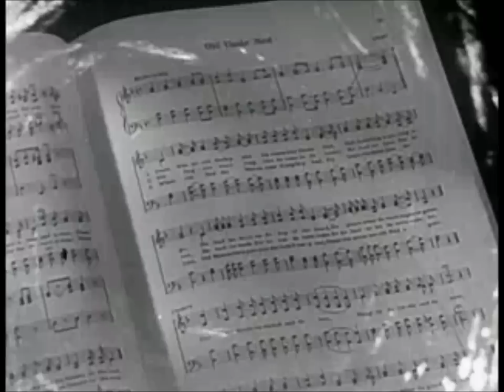End Of Story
The David Liberty Band from the 2013 album "Chains And Bones". Edited from the 1935 public domain movie "Harmony Lane" directed by Joseph Santley.